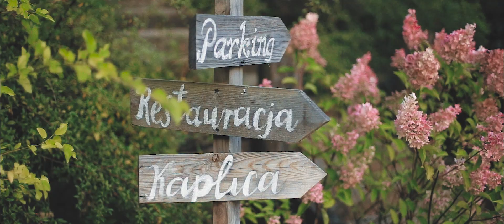Katolicki Ślub w Plenerze | Folwark Dajak | Momenty wyróżnione | Highlights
Wedding Media Cinematography Center.